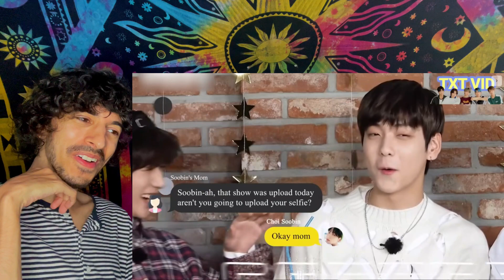TXT interaction WITH their own FAMILY and with each others families ft. Kep1er Bahiyyih | REACTION